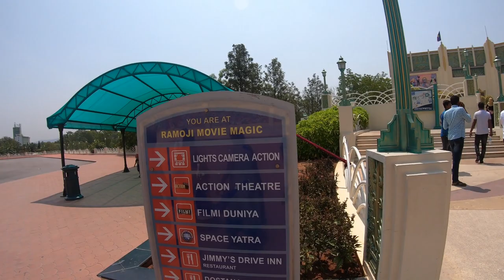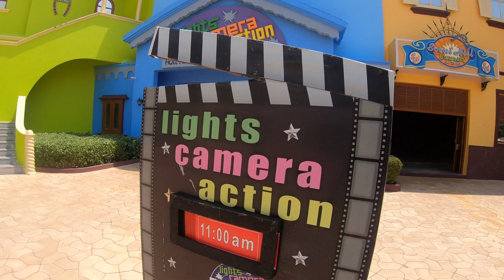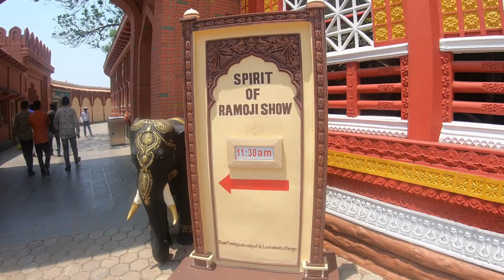SHOWS OF RAMOJI FILM CITY HYDERABAD